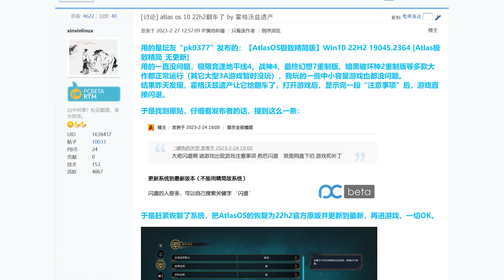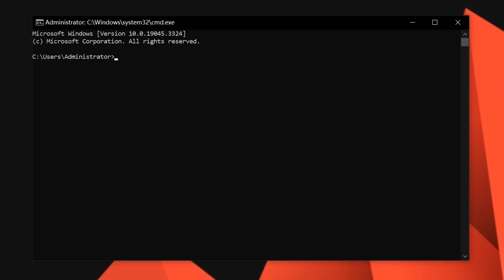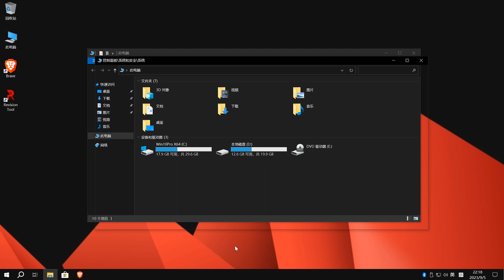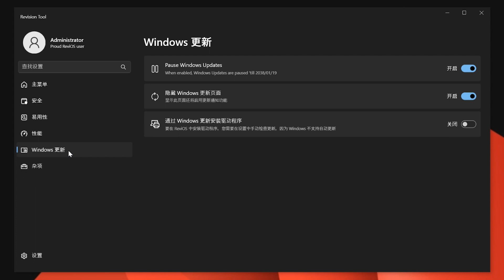更稳定方便的精简游戏系统，ReviOS部署汉化指南